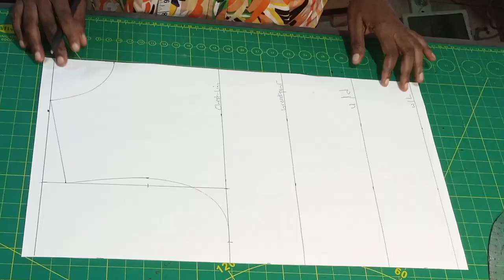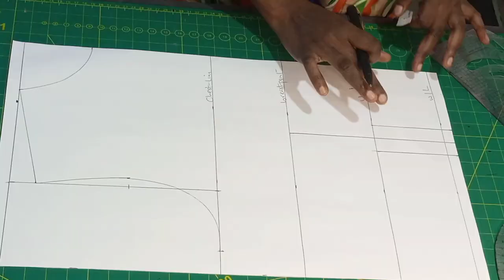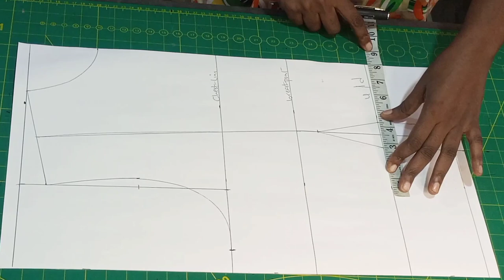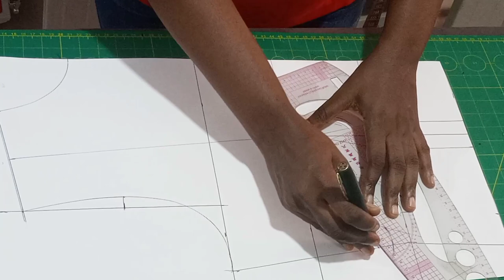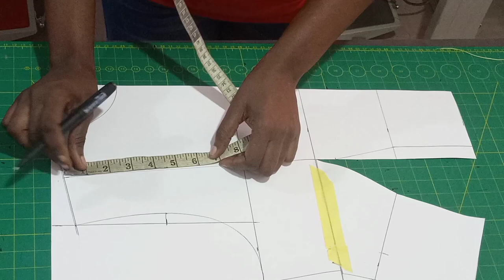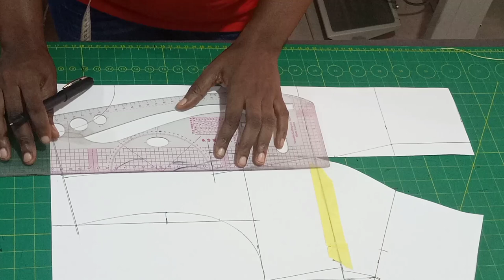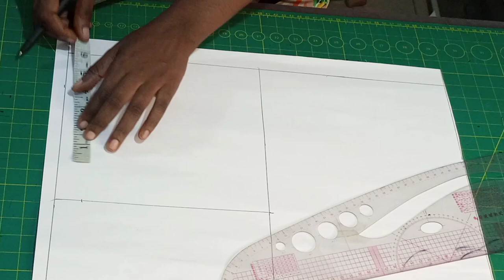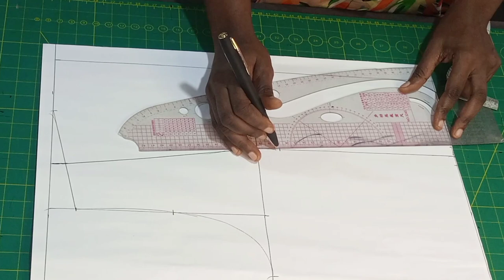how to cut and sew a Caribbean / Gypsy long flare dress with puffy sleeve.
a Caribbean or gypsy gown tutorial. very easy video.